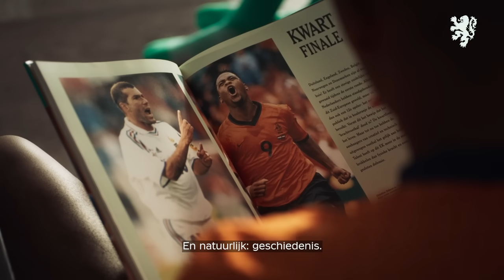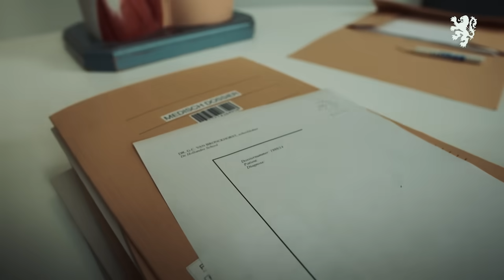Welkom op De Hollandse School. 🇳🇱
On the day EURO2024 starts, we present to you: ''De Hollandse School.'' 🇳🇱

Welkom op het officiële Youtube-kanaal van het Nederlands elftal!

Hier kun je al je favoriete Oranje videos vinden, zoals Quizzes, highlights, All Access Oranje, achter de schermen-beelden, historische wedstrijden & meer!